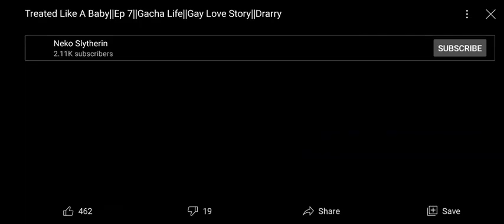big belly hwarry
hwarry is sub